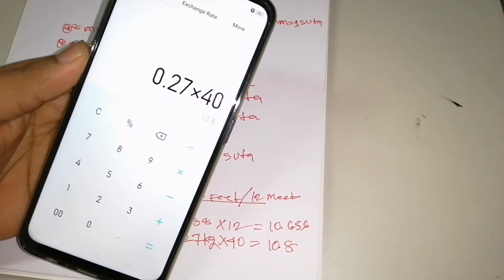রড কত মিলিতে কত সুতা জানুন বিস্তারিত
রডের হিসাব,
রডের ওজন,
civil engineering,
রড,রডের হিসাব,
রডের দাম,
কত সুতা রড,
রডের সুতা,রডের সুতার হিসাব,
তিন সুতা রড,
এক টন রড,
এক টন রড কত পিস,
কত পিস রড,
কতটি রড,
রডের ডায়া,
টন রড,এক টন কত কেজি,
টন কেজি,
এক টন রডের দাম,
বাংলাদেশের জমি পররিমাপে একক সমূহ